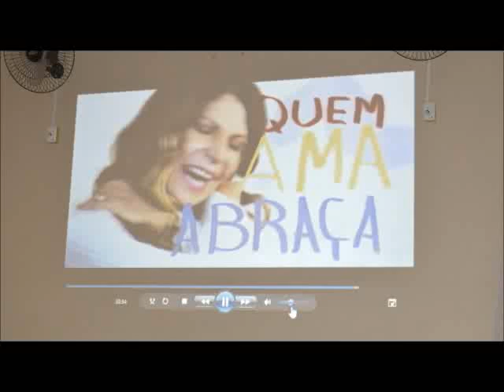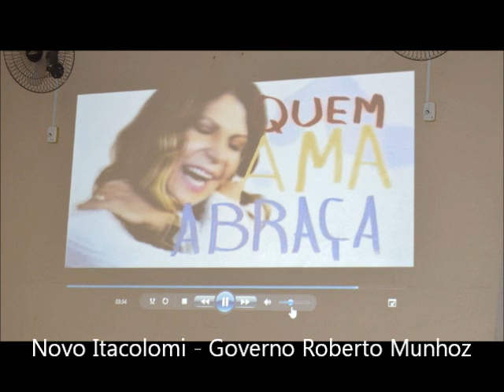NOVO ITACOLOMI Evento da Prefeitura Municipal Cras 11 2014